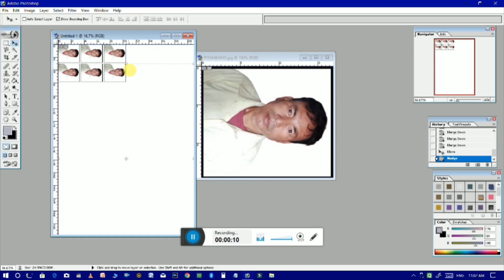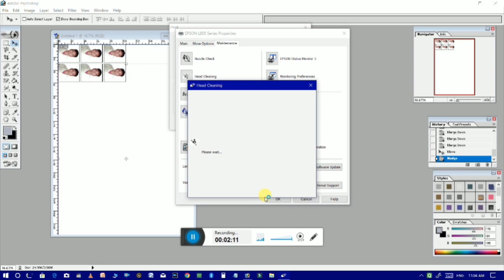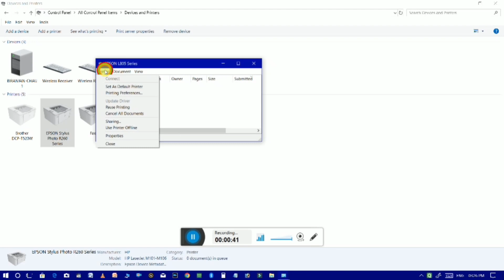Epson l805 printing lining problem | l8050 line Problem | Epson l805 line printing solve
Hi

I am Biranjan chauhan Welcome to your youtube channel Technical Biranjan

Hello Friends,
Epson l805, Epson l8050 ya Epson ka koi bhi printer jab 3-4 mahine use karte hain toh line ka problem aane lagta hai toh aap usse kaise theek karenge.

Print mein line ata hai
How to solve
Epson l805 printer mein line problem
How to check Epson printer nozzle
Epson l805 printer ka nozzle kaise check Karen
Epson printer ka head kaise clean Kare
l8050 printer ka head kaise clean Kare